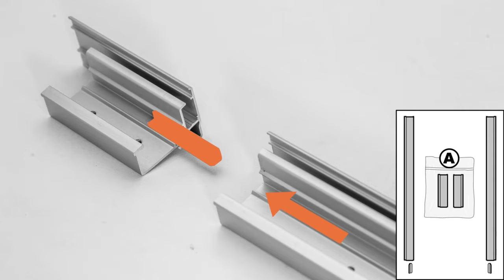DUA - BLACKOUT BLIND